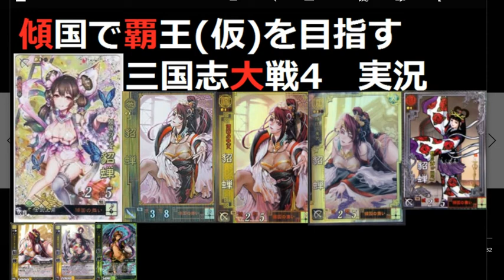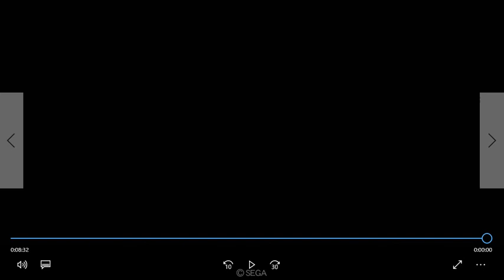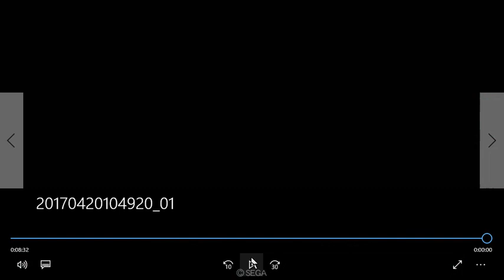傾国で覇王(仮)を目指す【三国志大戦4 Ver.1.0.5A】実況Part93 5枚傾国with呉 VS 6枚蒋欽ワラ『朝一の闇 その3』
前verの動画になります。お間違いなく☆
蒋欽いやん(´ω｀)